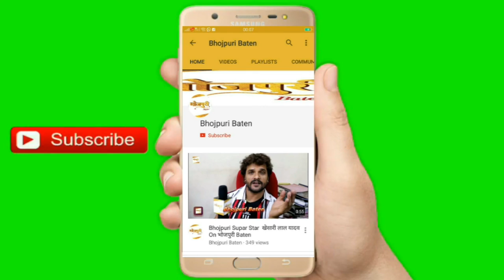बिहार को मृत्यु शैया पर पड़े मरीज की पत्नी से कर दी चिकित्सक ने उसके आबरू की डिमांड | Anup Narayen